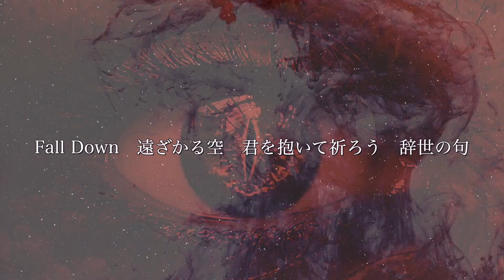D「Venom immunity」 Image Movie 公開!!（2021.11.23 Release New Full Album「Zmei」収録 ）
「Venom immunity」Image Movie
Words & Music : ASAGI
Film Director & Editor : ASAGI

【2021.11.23（Tue.） New Full Album「Zmei」（ズメイ）Release!!!】
Mini Album「愚かしい竜の夢」に新曲、再録を加えたコンセプト・フルアルバム（全11曲を収録）
豪華数量限定盤（オフィシャル通販限定）、通常盤（オフィシャル通販&流通盤）の２種をリリース。

D「Zmei」
■豪華数量限定盤（CD＋DVD）
　※オフィシャル通販のみ。
　※完全数量限定。無くなり次第販売終了。

GOD CHILD RECORDS／GCR-213／¥11,000（税込）／CD 1DISC & DVD 1DISC／ハードカバージャケット／写真集付き豪華仕様(44P)／全曲セルフライナーノーツ付き／A4サイズ

収録内容
[Disc-1(CD)]
1.竜哭（りゅうこく）の叙事詩（エピック)
2.愚かしい竜の夢
3.花摘みの乙女 ~Rozova Dolina~（再録）
4.Draco animus（2021.4.6.FC限定Release）
5.Venom immunity（新曲）
6.Lamb’s REM sleep（新曲）
7.隷獣 ~開闢の炎~
8.遥かな涯へ
9.Draconids
10.Cannibal morph
11.Zmei ~不滅竜~（新曲）

[Disc-2(DVD)]
1.Zmei ~不滅竜~（新曲）
2.Venom immunity（新曲）
3.Lamb’s REM sleep（新曲）
4.愚かしい竜の夢（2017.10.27 Release）

D「Zmei」
■通常盤（CD）
　※オフィシャル通販＆SHOP流通有り
GOD CHILD RECORDS／GCR-214／￥3,300（税込）／CD 1DISC／ブックレット（20P）

収録内容
[Disc-1(CD)]
※限定盤Disc-1(CD)と共通
※詳細・ご購入はこちら

-D 2022年 告知-
【第一弾】
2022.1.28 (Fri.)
D「名もなき森の夢語り 2022」
Acoustic online mini live(生配信)開催決定！
※チケット発売中！詳細はこちら

【第二弾】
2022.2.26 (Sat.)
「D 17～18th Anniversary Special Premium Live 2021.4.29～5.5 高田馬場AREA 7Days 無観客公演」DVD、写真集発売決定!!!
※詳細・ご購入はこちら（1.7より予約受付開始）

【第三弾】
2022.3.4 (Fri.)
D 目黒鹿鳴館 有観客LIVE決定！
※詳細後日発表

●2022年 告知第一弾
【2022年1月28日(金) D「名もなき森の夢語り 2022」Acoustic online mini live(生配信)開催決定！視聴チケット発売開始！】

2022年1月28日(金)
D Acoustic online mini live(生配信)
「名もなき森の夢語り 2022」
OPEN／18:30
START／19:00
全8曲

◆視聴チケット販売期間
1月1日(土)0:00～1月31日(月)21:00

●2022 告知第二弾
【D 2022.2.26（sat.）「D 17～18th Anniversary Special Premium Live 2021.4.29～5.5 高田馬場AREA 7Days 無観客公演」DVD、写真集発売決定!!!】
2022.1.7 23:00～ 予約受付開始！
D、最後の高田馬場AREA公演（7Days）をコレクターズアイテム化。
オフィシャル通販&会場限定販売。
※特典は通販限定となります。

商品詳細・ご購入はこちら
Rosen Kranz -Shop-

★「D 17～18th Anniversary Special Premium Live 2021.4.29～5.5 高田馬場AREA 7Days 無観客公演」DVD　NEW!!
GOD CHILD RECORDS／GCR-219～GCR-225／7種 各￥3,800（税込）

★「D 17～18th Anniversary Special Premium Live 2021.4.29～5.5 高田馬場AREA 7Days 無観客公演」写真集　NEW!!
GOD CHILD RECORDS／7種 各￥2,500（税込）／A4サイズ 32P

・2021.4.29「The name of the ROSE」
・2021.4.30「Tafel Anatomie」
・2021.5.1「Neo culture Beyond the world~」
・2021.5.2「Genetic World」
・2021.5.3「7th Rose」
・2021.5.4「VAMPIRE SAGA」
・2021.5.5「KINGDOM」　※DVDにはBonus trackとして「Night-ship”D”」「弾丸」収録。

★「D 17～18th Anniversary Special Premium Live 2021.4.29～5.5 高田馬場AREA 7Days 無観客公演」DVD7種 限定BOX付きコンプリートセット　NEW!!
GOD CHILD RECORDS／GCR-219～GCR-225／数量限定／￥26,000（税込）
■通販限定コンプ特典A

★「D 17～18th Anniversary Special Premium Live 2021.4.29～5.5 高田馬場AREA 7Days 無観客公演」写真集7種 限定BOX付きコンプリートセット　NEW!!
GOD CHILD RECORDS／数量限定／￥17,000（税込）
■通販限定コンプ特典B
「オンラインサイン会」（生配信）ウェブストアイベント参加権付き

★「D 17～18th Anniversary Special Premium Live 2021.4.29～5.5 高田馬場AREA 7Days 無観客公演」DVD7種 限定BOX付き＋写真集7種 限定BOX付きフルコンプリートセット　NEW!!
GOD CHILD RECORDS／GCR-219～GCR-225／数量限定／￥42,000（税込）
■通販限定コンプ特典A、B
■通販限定フルコンプ特典C
「D×お客様個別トーク(5分/zoom)」参加権
■通販限定フルコンプ特典D
「D×高田馬場AREA ゲストパスサイズステッカー」

「D 17～18th Anniversary Special Premium Live 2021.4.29～5.5 高田馬場AREA 7Days 無観客公演」DVD7種 限定BOX付きコンプリートセットご購入者対象ウェブストアイベント開催決定!!!

2022年3月21日(月・祝)
START 19時30分頃～開催予定
各アルバムから1曲ずつ、7曲を生演奏。終了後生トーク。

[参加対象商品]
★「D 17～18th Anniversary Special Premium Live 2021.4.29～5.5 高田馬場AREA 7Days 無観客公演」DVD7種 限定BOX付きコンプリートセット
★「D 17～18th Anniversary Special Premium Live 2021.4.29～5.5 高田馬場AREA 7Days 無観客公演」DVD7種 限定BOX付き＋写真集7種 限定BOX付きフルコンプリートセット

「D 17～18th Anniversary Special Premium Live 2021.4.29～5.5 高田馬場AREA 7Days 無観客公演」写真集7種 限定BOX付きコンプリートセットご購入者対象オンラインサイン会開催決定!!!

★開催日時
2022年2月20日（日）19:00～生配信。

★参加対象商品
「D 17～18th Anniversary Special Premium Live 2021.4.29～5.5 高田馬場AREA 7Days 無観客公演」写真集7種 限定BOX付きコンプリートセット

★内容
外箱にメンバー全員からサイン&ニックネーム入れ。
ニックネームはご希望のメンバーより書かせていただきます。

「D 17～18th Anniversary Special Premium Live 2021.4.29～5.5 高田馬場AREA 7Days 無観客公演」DVD7種 限定BOX付き＋写真集7種 限定BOX付きフルコンプリートセットご購入者対象「D×お客様個別トーク」開催決定!!!

『D×お客様個別トーク』
・Dメンバー全員（集合）とZoomにて個別にオンライン生トークが出来ます!!（5分間）
※3月26日、3月27日に行います。

●2022年 告知第三弾
2022.3.4(Fri.) D 目黒鹿鳴館 有観客公演決定！
D 2年ぶりの目黒鹿鳴館LIVE決定
2年前、コロナ禍で中止となってしまったTsunehito Birthday Liveから有観客LIVE活動再開！！

※詳細は後日発表